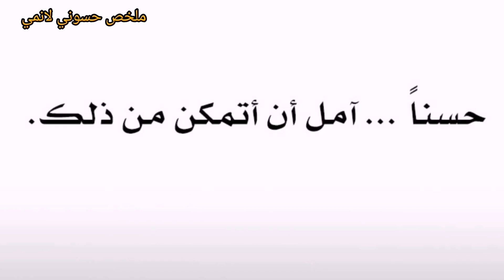ولدت حياتي في الخدمة المدنية في العالم الغريب 1️⃣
مرحبا بالجميع بقناتي لاتنسئ دعمي لاستمرار وشكرا

ان اعجبك الفيديو

فيس بوك صفحتي

الملخص مانهوا  حيث بدات جديد في هاذه المجال سنه 2023 فبراير يوم 15 اتمنئ من الجميع دعمي لاستمرار في المجال وشكرا

"how to"
كلمات مفتاحيه انصحك لاتقراء وقتك ثمين 😘😂

كلمات غير مهمه :
انميات 2021
حكايه ايرين هجوم العمالقه
بتاع انمي
انمي رومانسي
انمي مدرسي
انميات رومانسيه
انميات حب
انمي كلاود
انمي بنات
انميات
بتاع انمي
انمي فاي
انمي حزين
انمي يوغي
انميات اسطورية,
انميات رومانسية مدرسية,
انميات مدرسية,
انميات جديدة,
انميات مجمعة,
انميات سحر,
انميات 2021,
انميات خريف 2021,
انميات يابانية,
انميات
anime slayer

Chromebook